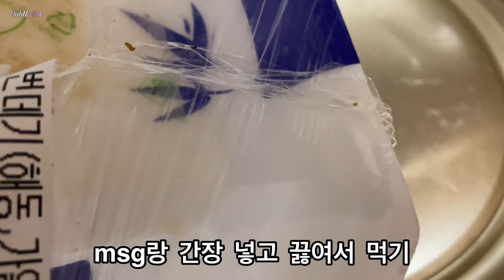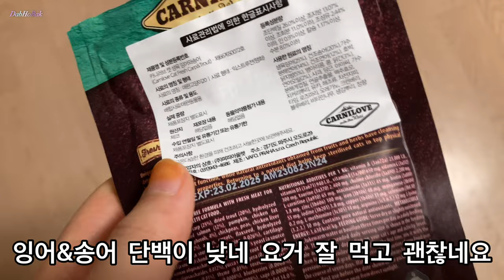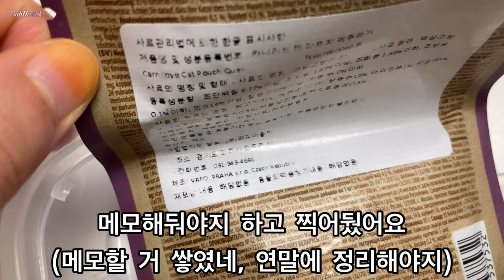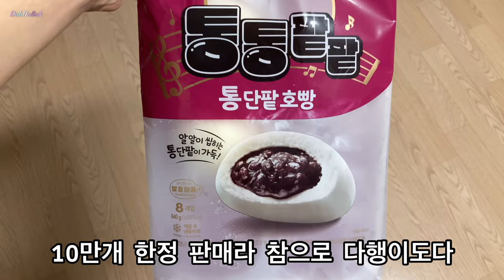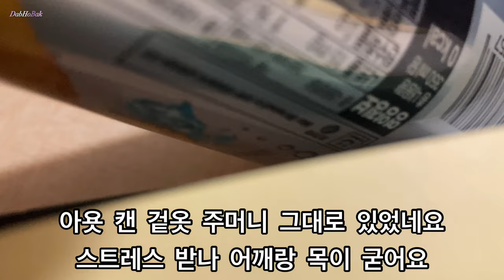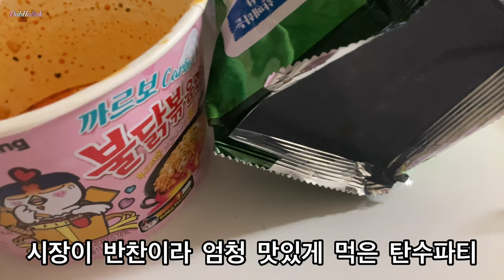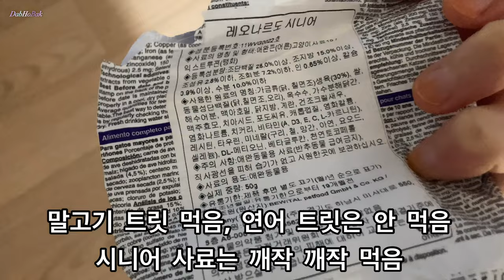눈 장보고집밥 캣츠파인푸드 거위칠면조 레오나르도 시니어 건사료 내추럴트릿 ACE 펫츠플레이트 말고기 트릿